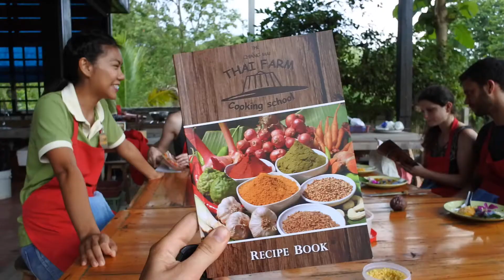Thai cooking school in Chiang Mai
I always wanted to join some cooking lesson in my previous trips.  Finally, in my 5th southeast Asia trip we joined one. Thai cooking school in Chiang Mai was amazing, we did all the stars of Thai cuisine and we ate...A LOT!